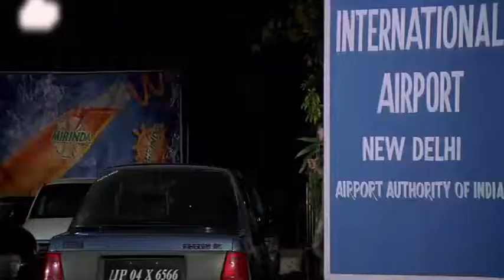Girl scaped very cleverly